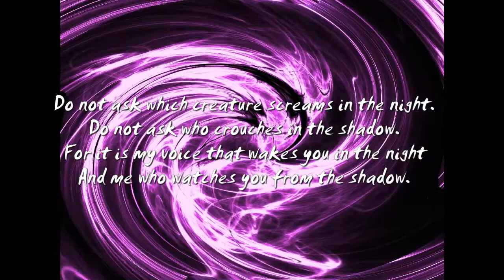Chaos Vs Chombichrist TRB.wmv